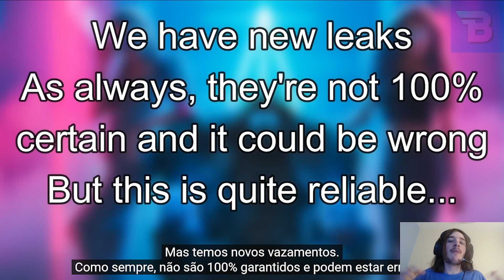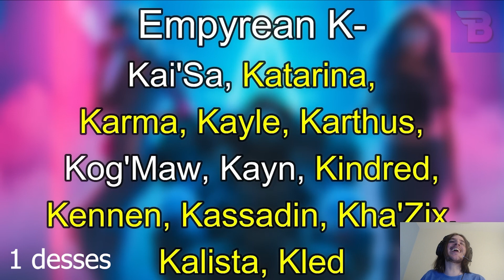VAZOU! NOVAS SKINS: ZED, JHIN, JAX, LUX? VEX K'SANTE MAIS (LOL)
Vazamento de novas skins empyrean/inferno neon
o que acharam do vazamento das novas skins?
gostaram?